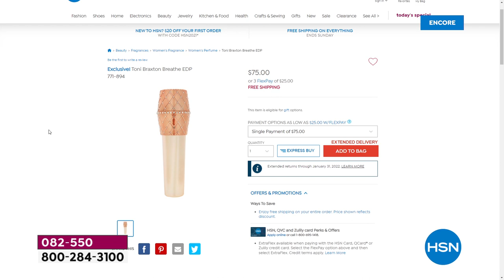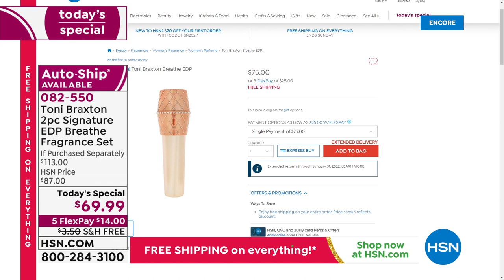HSN | Breathe by Toni Braxton Fragrance - Exclusive Premiere 10.15.2021 - 04 AM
A fragrance by singer-songwriter Toni Braxton